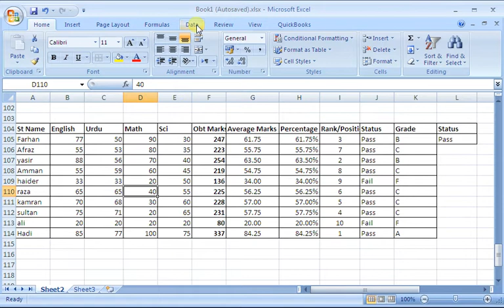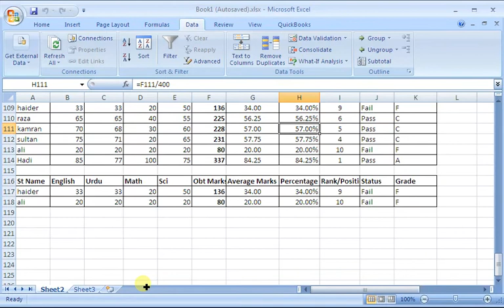Learners Room MS Excel Lecture 18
How to extract data from a big database. this will help you show data to anyone WITHOUT SHOWING YOUR FORMULAS USED.